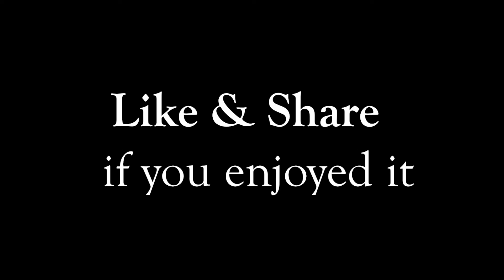Cambodia Trip to Kampong Speu Province 01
The 1st of December 2019 trip with Khmer Tourist Family to Kampong Speu Province. They pick me and my family up at around 7am and went to breakfast in Toul Kork in Phnom Penh city. We had fish porridge with chakvai, grill pork & egg rice, Cambodian noodle with green vegetables. A cheap breakfast in Phnom Penh city spent only USD 9.50 for 11 people + an ice coffee. We picked up Ms. Narita and heading to National Highway No. 4 heading to Kampong Speu Province. We will visit our friend, a member of Khmer tourist family at Sla village, Vor Sor commune, Samrong Tong district, Kampong Speu Province in Cambodia. At the end of this video, it's aerial view of Phnom Penh city, National Highway 4 traffic, and Krong Chbar Mon.

This Video is using Canon PowerShot G1X Mark II Camera.

Canon G1X Mark II